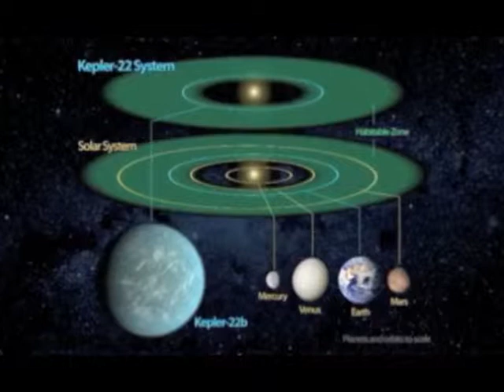What trends do you see emerging? Outer Space Development & Space Law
This video provides an overview of key issues, topics and themes for public talks on the topic of newly emerging trends related to the development of outer space, space law and space policy.  The lecture designed for people who do not have a science or space related background.